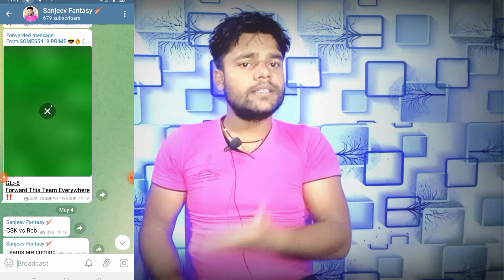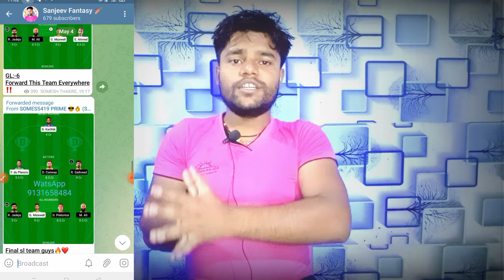अपने आप को भगवान समझता है | @SomeshThakre || Reality of Somesh Thakre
अपने आप को भगवान समझता है | @Somesh Thakre  || Reality of Somesh Thakre @Anurag Dwivedi

Join Telegram Channel for Last Minute Updates & Winning Teams📢

My 11 Circle App Download
Invite code: SANJ1845.

Refer Code:-SANJ1845